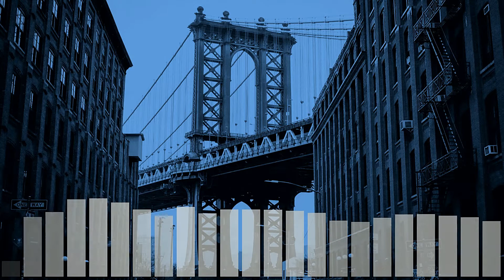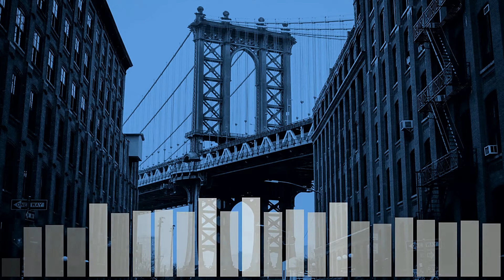Till The Cops Come - Maxwell (Shelter Vocal Mix )